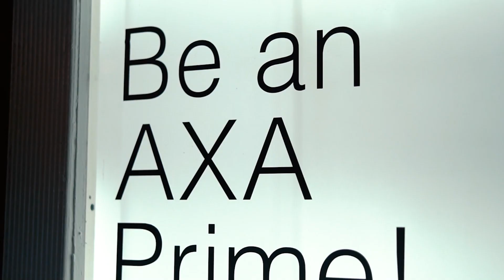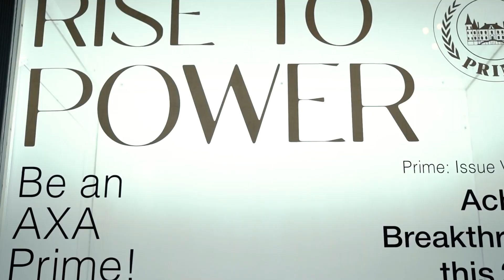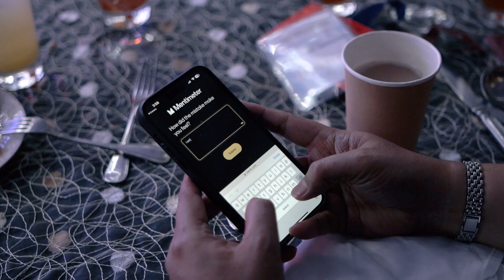AXA Prime Convention February 16, 2024